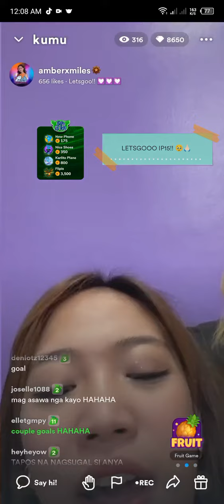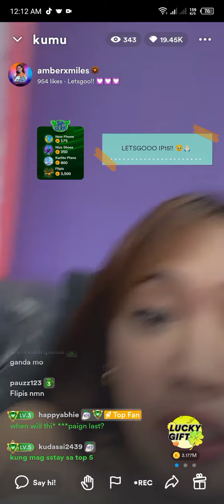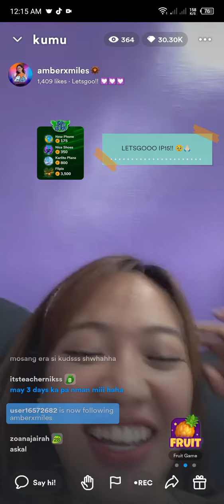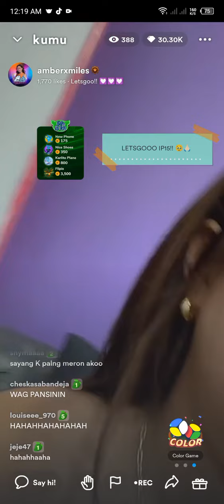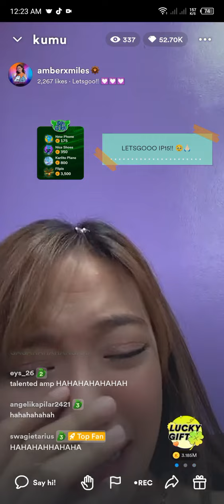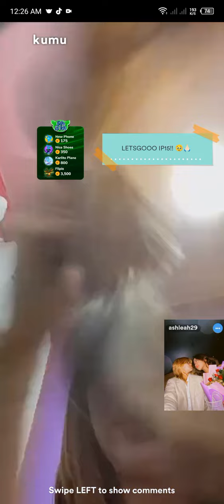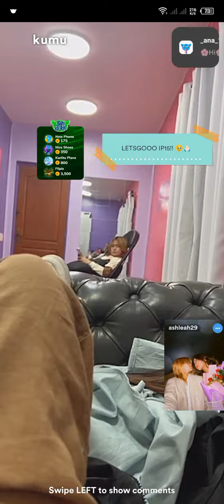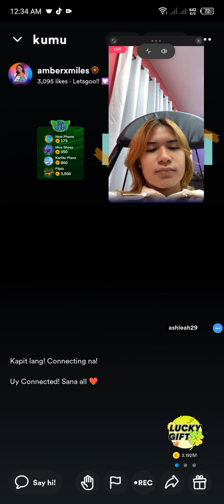September 23,2023 ( Amber's Live) SOBRANG LT